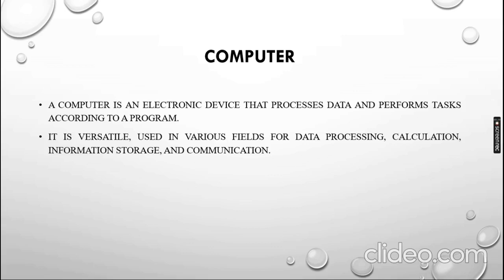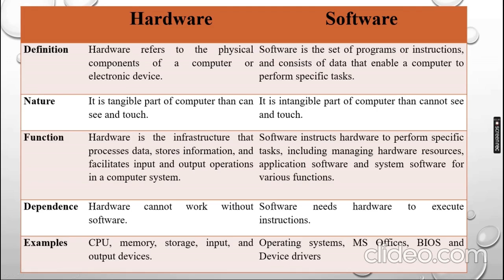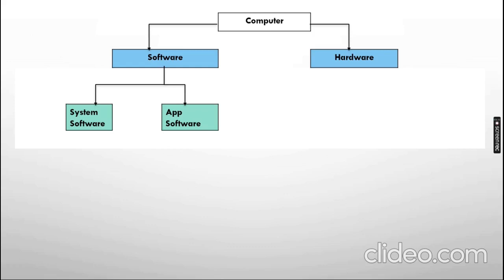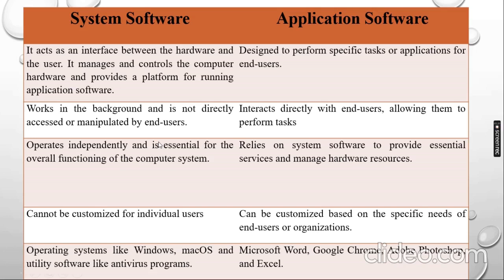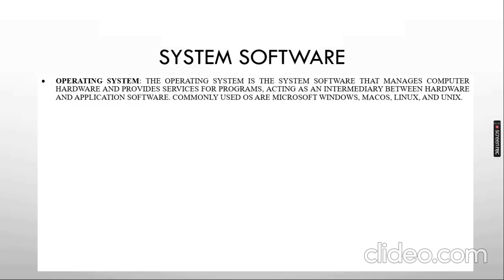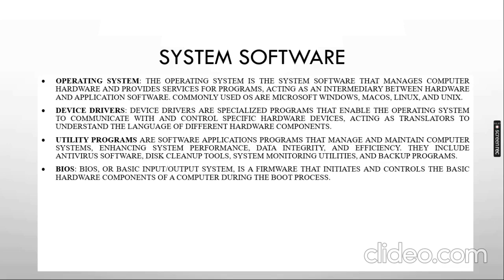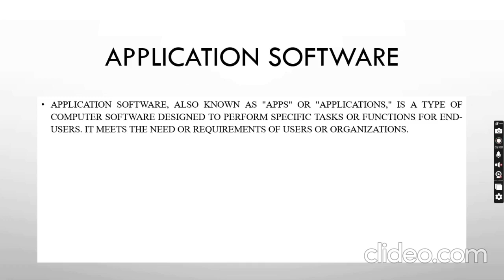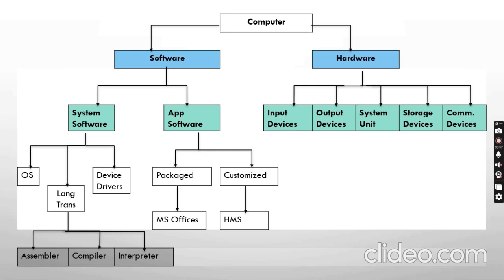Computer Software | Types of Software | System Software | Application Software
Define Computer.
What is Software?
Explain two types of Software?
What are Language processors or translators?
Explain the types of Application Software?
difference between software and hardware
difference between system software and application software